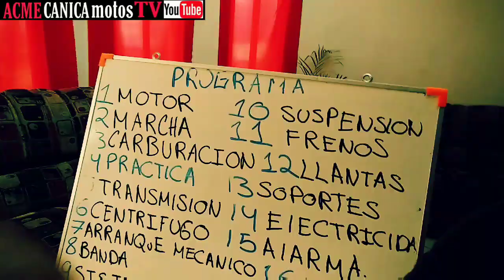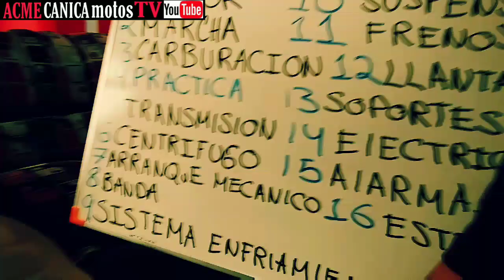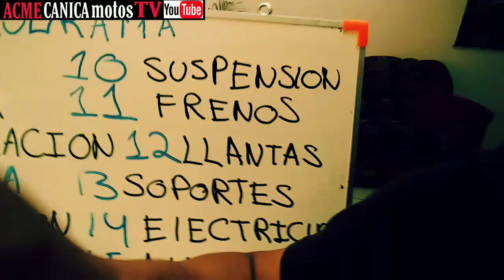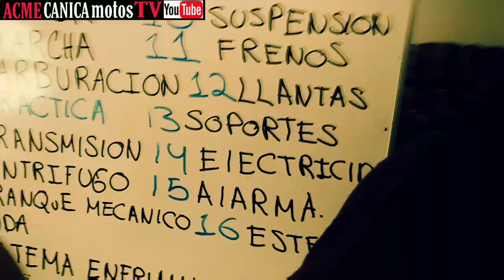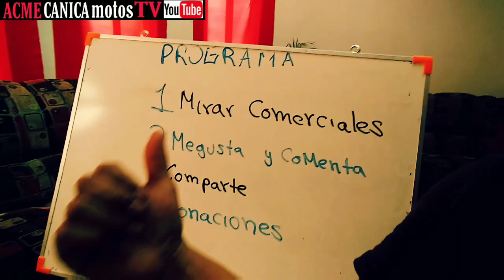Restaurando mi MOTONETA con poco dinero PASO A PASO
Restauración de MOTONETA pasó a paso .
Línea de contacto Facebook: Acmecanica motos RCL.
Cada peso vale mucho y me servira para seguir comprando materia para tu enseñanza
Te invito a que veas estos videos que pertenecen a la RESTAURACION COMPLETA DE MOTONETA PASO A PASO.